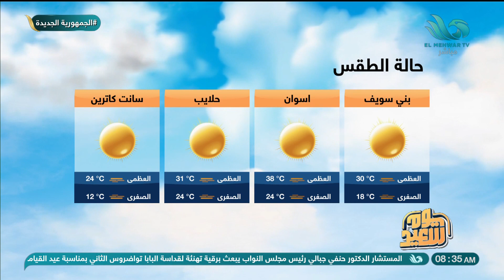نشاط للرياح💨 درجات الحرارة المتوقعة اليوم